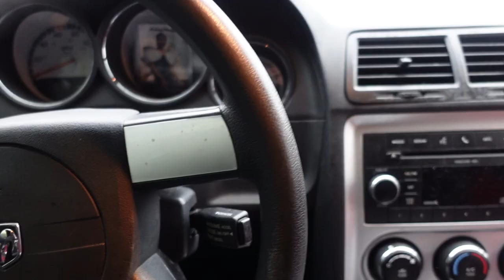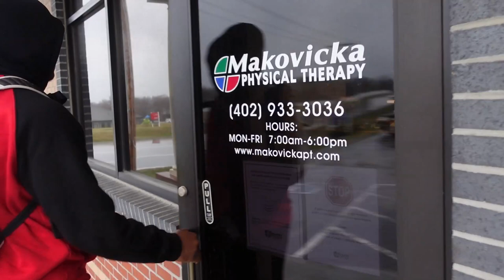GiB TV - First Week In Omaha plus Meet n Greet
First week in Omaha Nebraska . From practice to the fan meet and greet its gonna be a good year. First game April 3rd